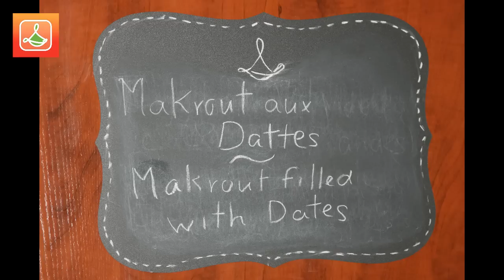Makrout aux Dattes - Makrout filled with Dates - مقروط بالتمروالسميدة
Une délicieuse pâtisserie faite à base de semoule de blé et farcie d'une pâte de dattes parfumées à l'eau de fleurs d'oranger! Bon appétit !

Delicious, sweet semolina pastries filled with mashed dates and perfumed with orange blossom water. They are perfect with some milk or tea. Enjoy!

Plus on peut rejoindre de personnes, plus nous pouvons continuer à faire de  vidéos! Merci

Pour imprimer toutes nos recettes et cela de façon GRATUITE, rendez vous sur notre site web
The more we reach people, the more we can continue doing videos! Thanks.

To print out all our recipes and for FREE, visit our